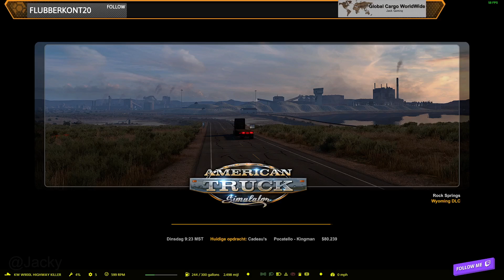ATS 1,43 konvooi kerst kado's rondbrengen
3 ritten
Vertrokken van Walmart Logistics Centre in Elko - Aangekomen bij ADM in Pocatello
Vertrokken van ADM in Pocatello - Aangekomen bij Walmart Megastore in Kingman
Vertrokken van Walmart Megastore in Kingman - Aangekomen bij UPS in Show Low
Mods: jonruda KW W900L highway killer - Zeemods